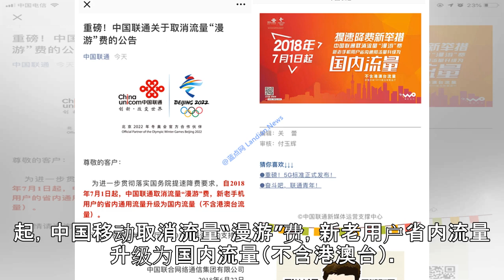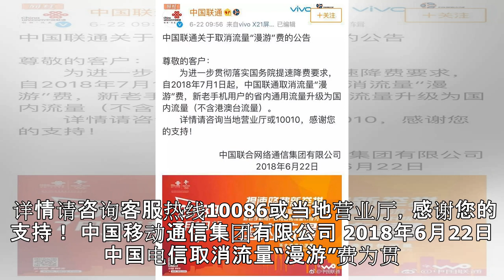移动、联通、电信下月起取消流量“漫游”费